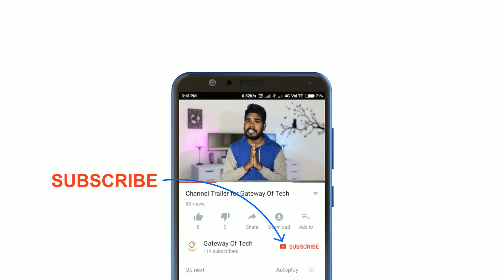Best Budget PC Gaming Controller Unboxing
Namaskaar Dosto, ajke video mein maine ek budget gaming pc joystic ka unboxin kiya hai jo ki 300 rupees me milta ha Enter company ka model no E GPV, yeh bohot hi acha aur cheap pc gaming joystic controler hai, Mujhe umeed hai ki aapko yeh video pasand aayega.

About: Gateway of Tech is a YouTube Channel, where you will find technological videos in Hindi, New Video is Posted Everyday :)